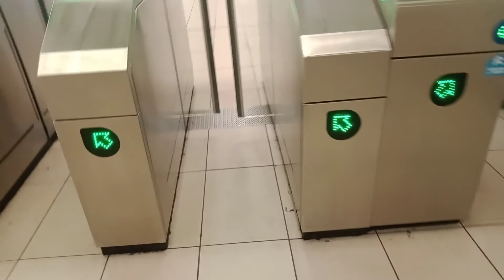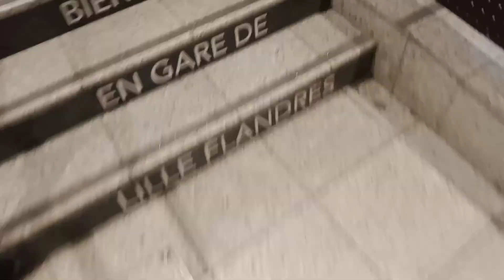présentation a gare Lille Flandres